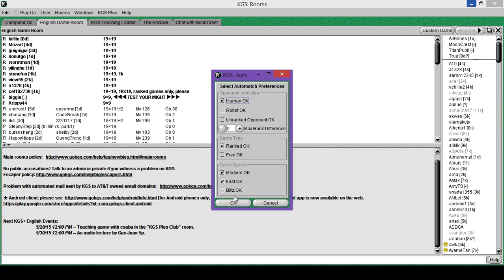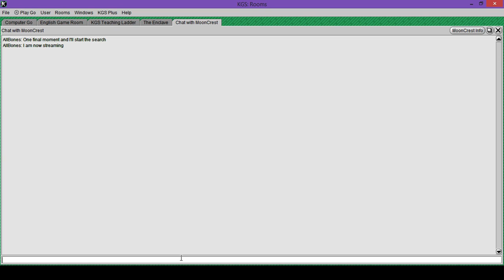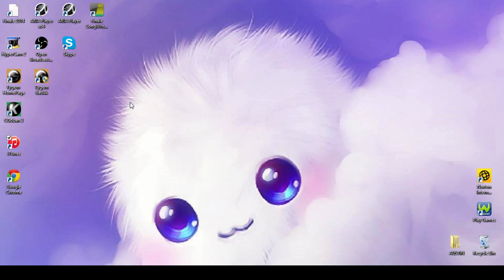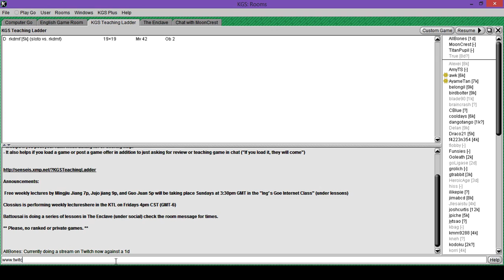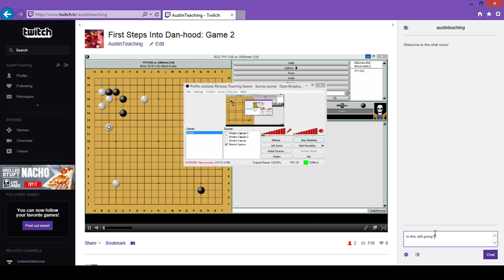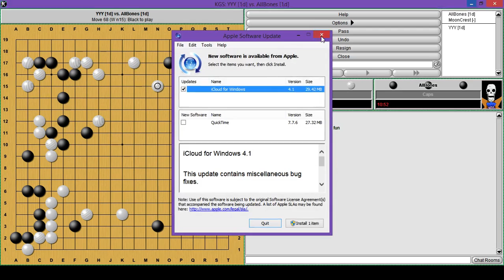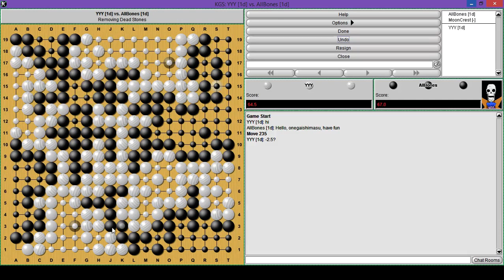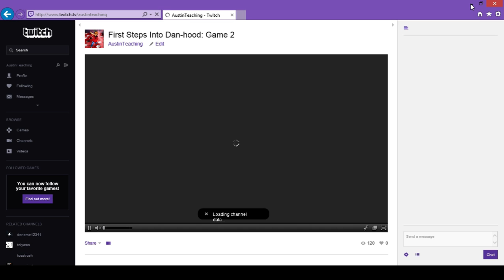First Steps Into Dan-hood: Game 2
This time, we have found a game against a 1d, and it was a close call! First win (second, the first was the first game on the first day of 2013) against a 1d. MoonCrest (who wanted me to do a game) happiliy reviewed the game afterwards. NOTE: Adjusted Twitch name to fully "RedPandaHub" thus the twitch link is now The LinkTree link has been adjusted accordingly as well.